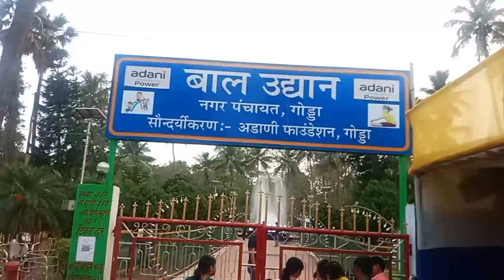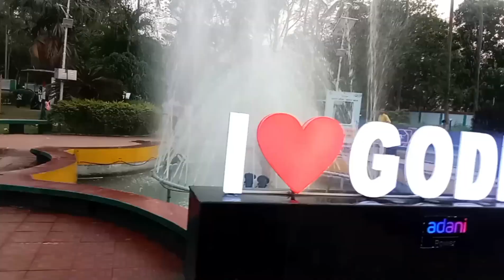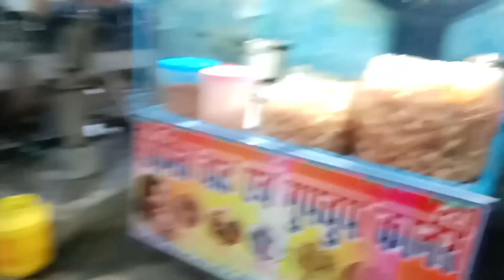Godda Children Park // godda ka children park // bahut badal gaya